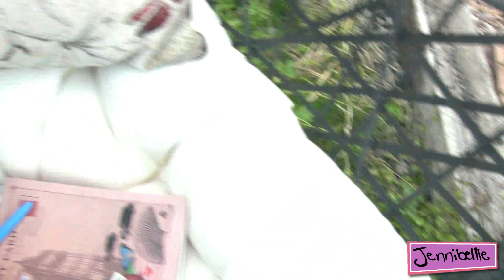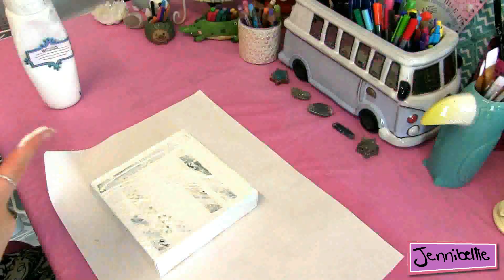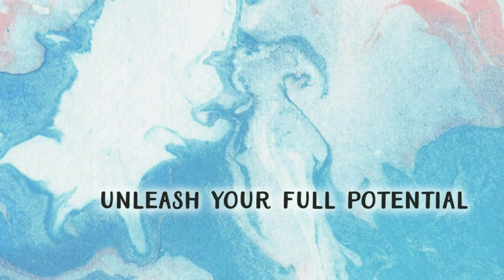Real Time Follow-Along Journaling Session ~ Your Creative Projects During the Pandemic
Something a bit different this week. For those of you needing a little creative coaching this quick journaling session will help you get back on track with your creative projects. Grab a journal and some mark making supplies and let's go!

My Private & FREE Online Art Community
- sign up to the community to join in with special groups, take one of my classes and to connect with other wonderful creative people from around the globe.

Here's all my most used & loved Art Journaling Supplies (Commissions Earned)

Thank you muchly, have a GREAT day 😊